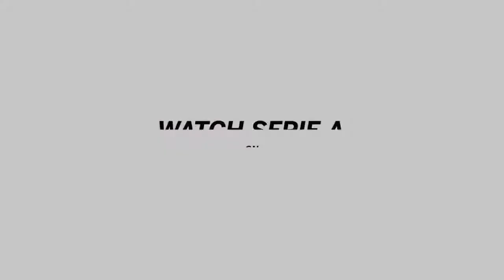里程碑！C罗450球历史第一人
2020年09月28日
C罗两度救主，尤文2-2战平罗马，C罗也继续书写着属于自己的纪录：打进生涯第450个五大联赛进球！！！自从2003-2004赛季在曼联完成首秀以来，C罗在英超打进84球，西甲311球，意甲55球，完成450球这一伟大里程碑，也是足坛完成这一壮举的第一人！